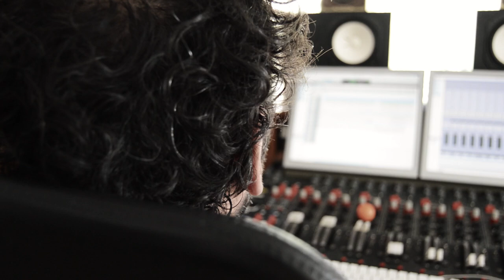UP#5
9G - Oranged Up! LP